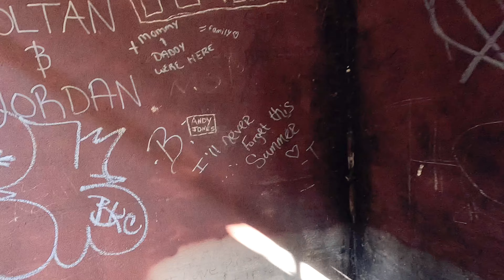I Stopped At A Gas Station & Found A Cave